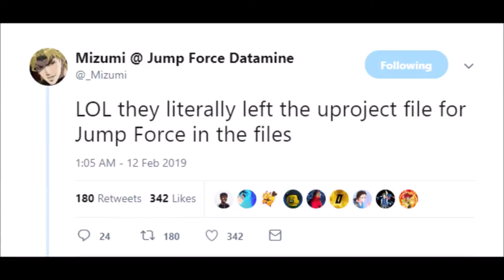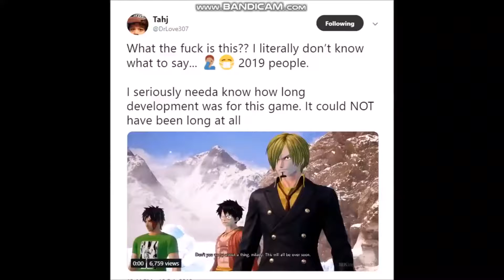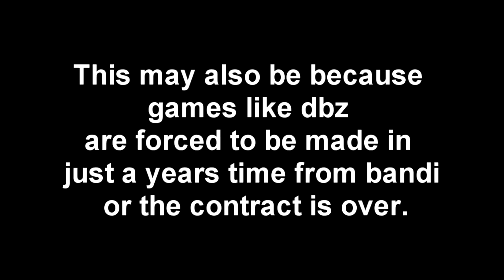THIS NEEDS TO STOP!! - Anime Games/Jumpforce Disscussion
im sure alot of people like this game but that does not use the practices that have been a reoccurring theme for as long as we can remember. these companies  shouldn't be taking our money any more unless it is EARNED. if you agree or have opinions be sure to share them. i wont bite

 Humble